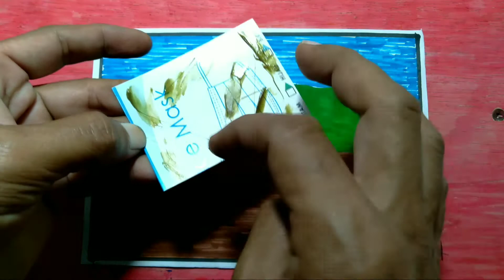KARYA SENI APLIKASI KELAS 4 SD MEMBUAT GAMBAR RUMAH DARI KERTAS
Video tutorial cara mudah mengerjakan tugas karya seni aplikasi kelas 4,
cara membuat rumah dari kertas bekas.

contoh cara membuat rumah dari kertas bekas yang mudah dan simpel sehingga sangat dapat di ikuti karena hanya dengan tehnik menggunting mewarnai dan menempelkan.
mengerjakan karya seni aplikasi dari kertas ini cepat di selesaikan dengan hasil karya gambar rumah yang indah.

untuk orang tua sebaiknya yang menonton video ini dan membimbing anak untuk berketrampilan tangan membuat prakarya seperti video kami ini karena karya seni aplikasi kelas 4 sd dan karya seni aplikasi kelas 3 sd ini sangat memerlukan bimbingan dari orang tua sehingga untuk mengerjakannya akan mudah dan menyenangkan bersama keluarga.

salam cerdas.